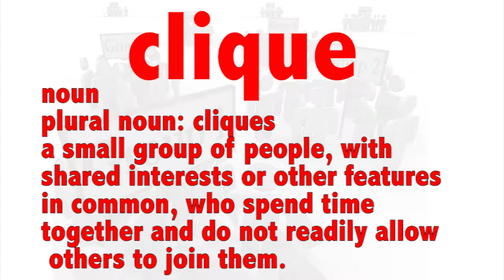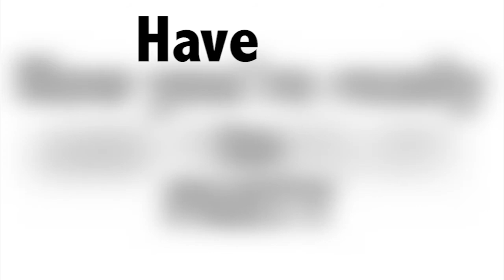PSA How to Party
Some people don't know how to be average human beings. This, is for them...certainly not you.